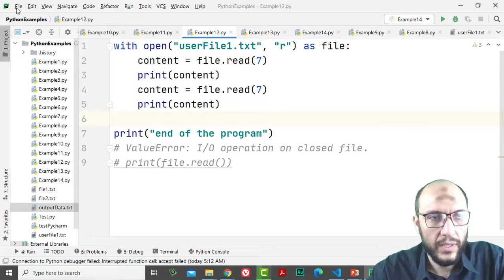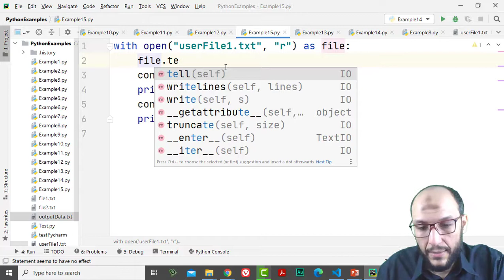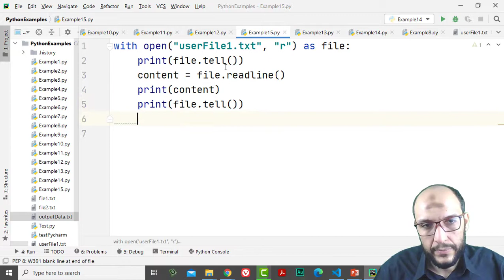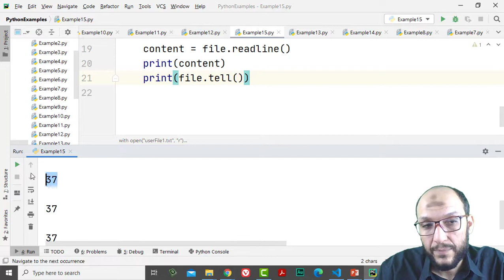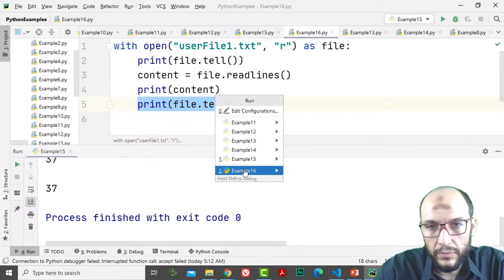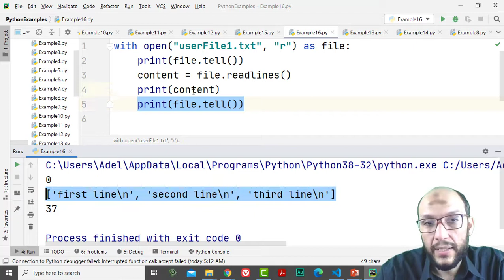11 Python Handling Data Course File Handling ReadLine, ReadLines, file pointer with tell function